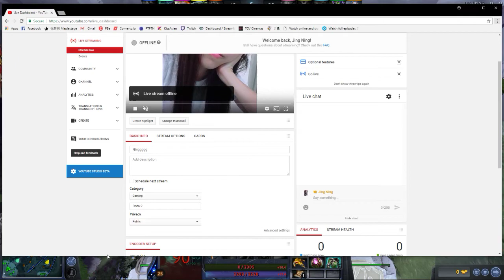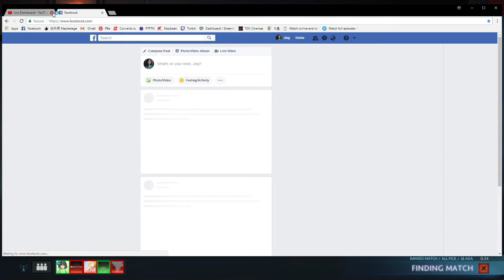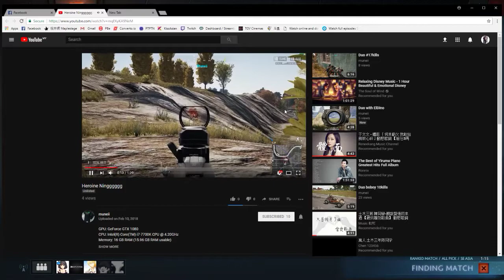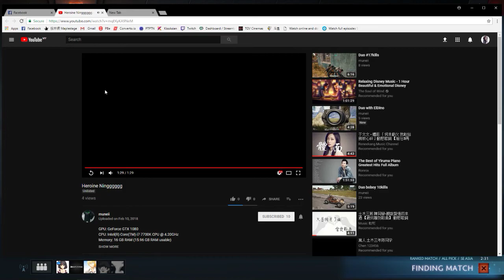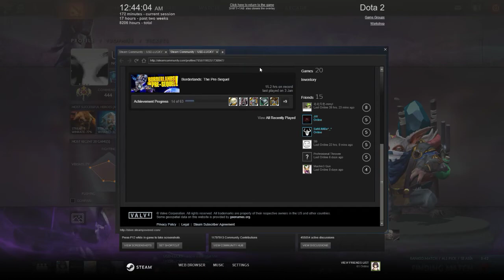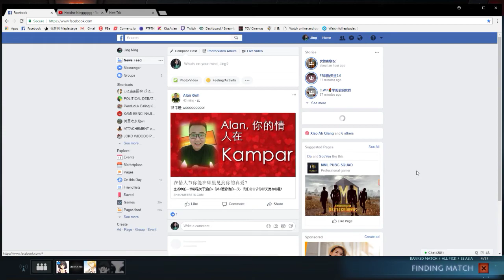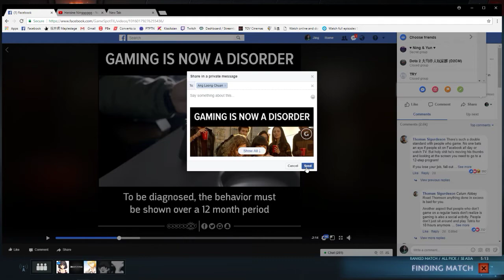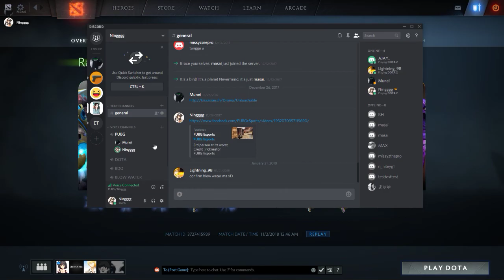Dota 2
GPU: GeForce GTX 1050 Ti
CPU: Intel(R) Core(TM) i5-7400 CPU @ 3.00GHz
Memory: 8 GB RAM (7.96 GB RAM usable)
Current resolution: 1920 x 1080, 60Hz
Operating system: Microsoft Windows 10 Home